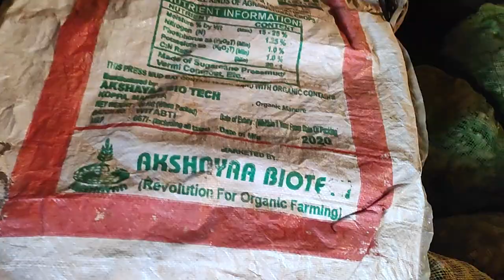ಶುಂಠಿಗೆ 2020 ರಲ್ಲಿ ನೀಡಿದ್ದ ಗುಣಿಗೊಬ್ಬರದ ಚೀಲ ಈಗ ಸಿಕ್ಕಿದ್ದು 2024 ರಲ್ಲಿ ಅದೇ ರೈತರಿಗೆ ಇಳಿಸಿದ್ದು 85 ಚೀಲ